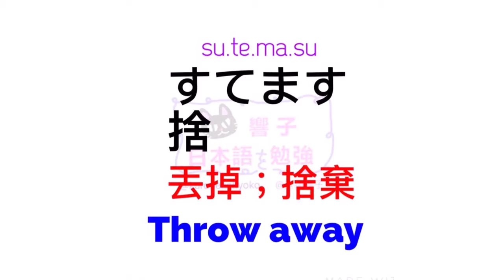日文教學 | 大家的日本語 | 日語自學 | JLPT | WORDS 63 [黑貓響子]